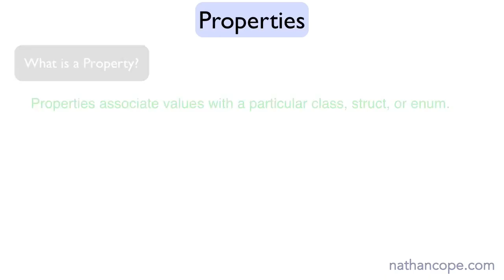Swift Properties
In this lecture we'll discuss Swift properties including Stored Properties, Lazy Stored Properties, Computed Properties and something called Property Observers.